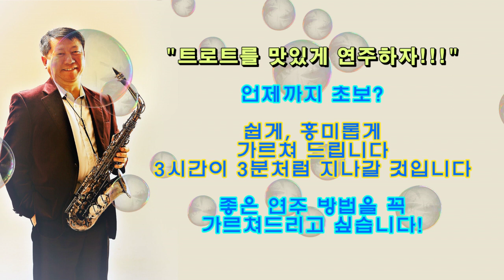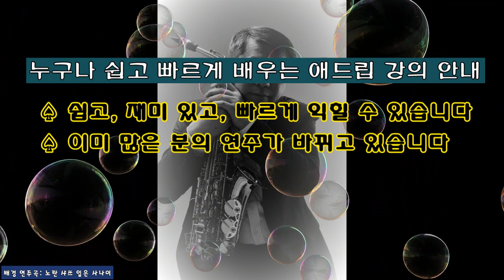트로트 특강 받고 자랑하세요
[트로트 특강 안내] 12기 모집

트로트 특강 받고 트로트를 맛갈나게 연주해 보세요. 주변 사람들이 다 부러워하게 됩니다

평소에 좀더 나은 연주를 갈망하셨던 분이라면 이번 특강에 꼭 참여하여 트로트를 멋지게 연주해 보시기 바랍니다 (멋진 교재 무료 제공-향후 유료화)

여러분의 색소폰에 날개가 달리게 될 것입니다

◈ 강의 특징
쉽습니다
재미 있습니다
빠른 적용이 가능합니다

◈ 날짜:

2024년 3월 10일 (일) 15:00~18:00

◈ 장소: 인천 남동구 복개동로 8 (김기주와 색소폰, 지하)

◈ 수강료: 60,000원

◈ 입금 계좌: 기업은행 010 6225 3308 (김기주)

※ 수강후 실망시 전액 환불